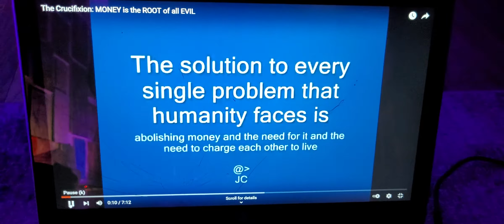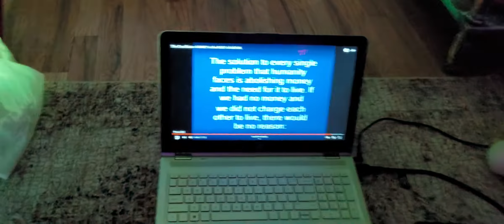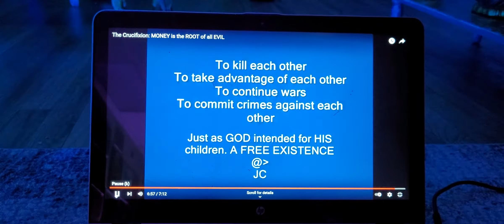another take without background lightning